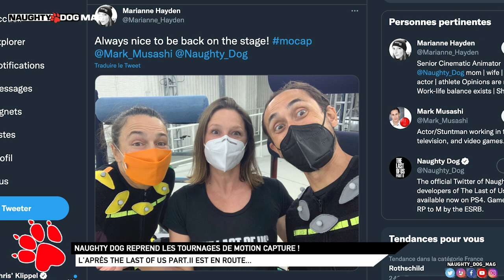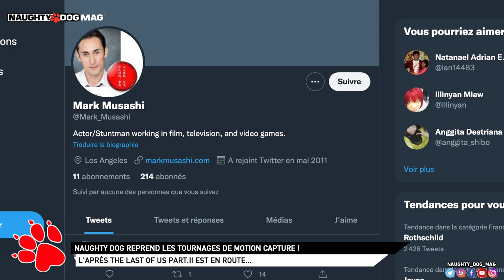OFFICIEL - NAUGHTY DOG REPREND LES TOURNAGES DE MOTION CAPTURE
C'est officiel, Naughty Dog reprend les tournages de MoCap et cela annonce du bon pour l'après The Last Of Us Part.II !

SUIVRE CHRIS :
_ Facebook :

ROCKSTAR MAG' :
_ Facebook :